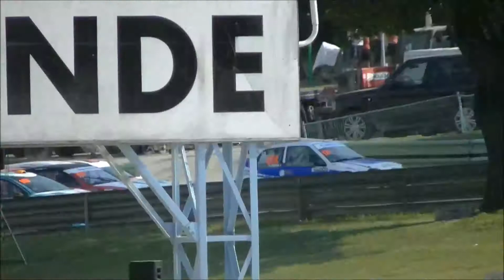Rallycross - Championnat de france 2014 - Faleyras - 1 Manche D 1a